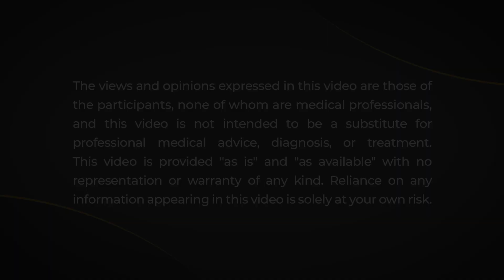Episode 219: Happily Ever After? The Myth Of the One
Mind chatter Too. Dang. Loud?
Click here for your free workshop + meditation.

If you’ve ever watched a Disney movie involving some kind of princess who lives happily ever after with her Prince Charming, you know that there’s a LOT of mythology around finding the One.

And OMG there’s so much pressure, from our families, the media, our cultures and old religious stuff—and even ourSELVES. So much emphasis on trying to find this One, outside of you, who will make you happy forever and ever.

In this episode, we discuss who this One really is, what to watch out for in your search and how to have the love that you’re seeking.

The Group Frequency Calibration® (GFC) associated with this episode will help you to start to love yourself.

Let's rise together!

Listen to this episode as a podcast and/or get this episode's summary

Chapters:
00:00 Introduction
0:32 Topic Description
1:25 Interview with Karen and Fiona
34:41 Group Frequency Calibration® (GFC) Meditation Explained